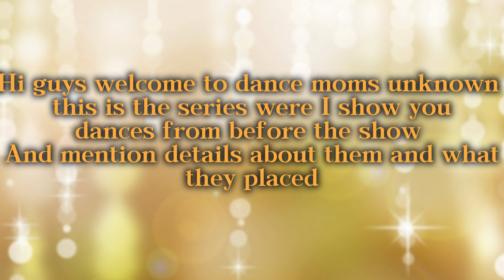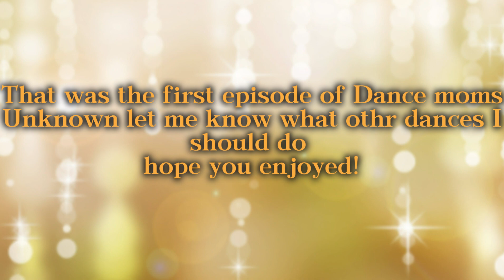Maddie's Uso show||Dance Moms Unknown